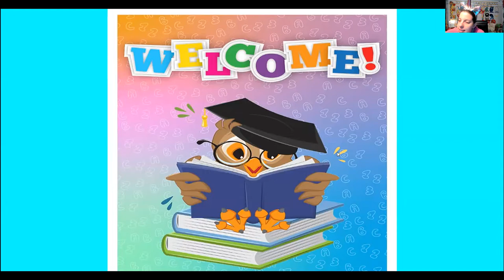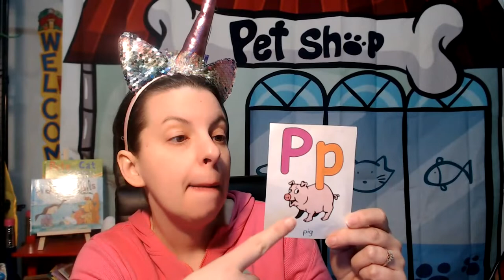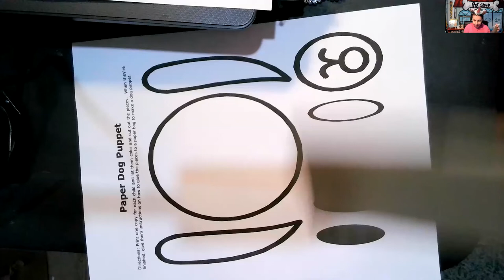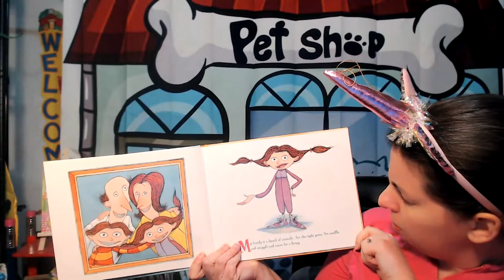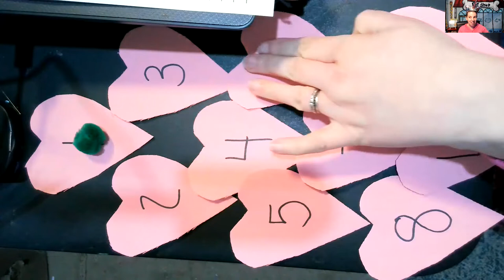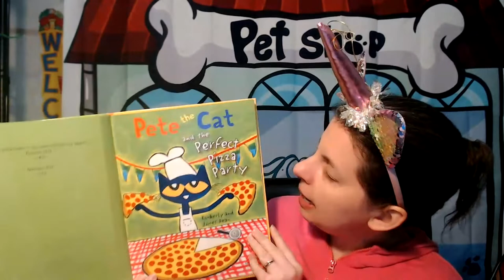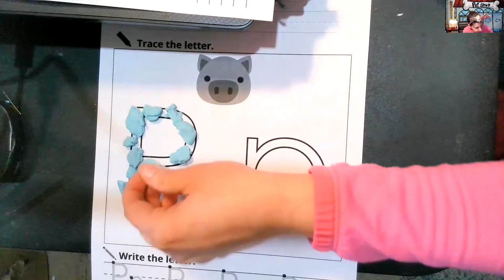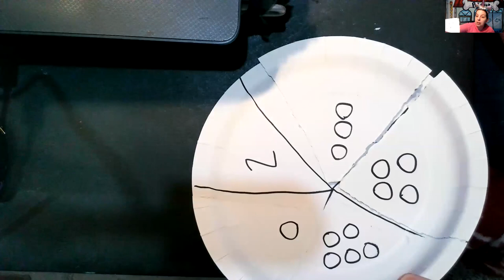How to Teach Online Preschool with Christine Marte (Letter P Preschool Theme)